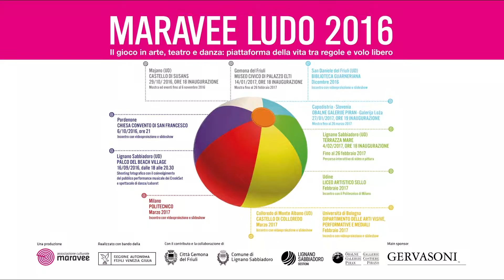Maravee Ludo 2016 preview Lignano - Lorena Matic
L'artista Lorena Matic alla preview del Festival Maravee Ludo.
Ideazione e direzione artistica di Sabrina Zannier